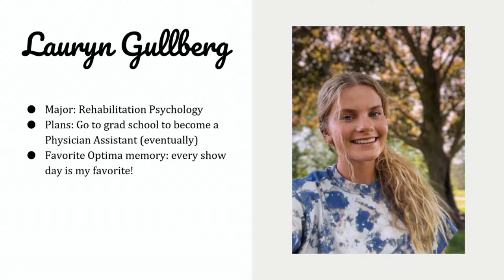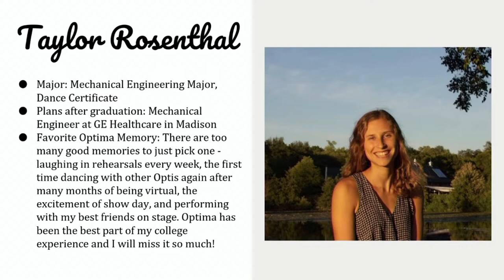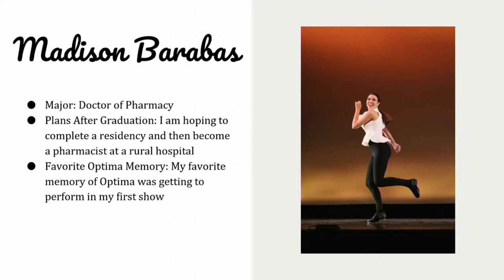Optima Dance Showcase Fall 2021 7pm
*OPTIMA DANCE DOES NOT OWN THE RIGHTS TO THIS MUSIC*

Demeanor: 0:18:10
All That Jazz: 0:20:40
Where Do You Run 0:23:19
Destiny’s Child: 0:26:25
Cruella De Vil: 0:29:01
Supermodel: 0:31:25
Runnin: 0:34:23
Industry Baby: 0:37:34
XO: 0:40:17
Usher Baby: 0:45:39
Talkin Bout: 0:48:08
Rise Up: 0:43:01
Let’s Get Loud: 1:05:40
Express: 1:08:37
Queen: 1:11:40
Say You Love Me: 1:14:49
Womanizer: 1:18:03
I Guess I’m In Love: 1:21:15
Psylla: 1:24:05
Sweet Caroline: 1:26:55
Lost In The World: 1:29:33
Flo Rida: 1:31:55
Man! I Feel Like A Woman!: 1:34:33
Pitbull Mix: 1:37:25
Evacuate The Dancefloor: 1:40:41